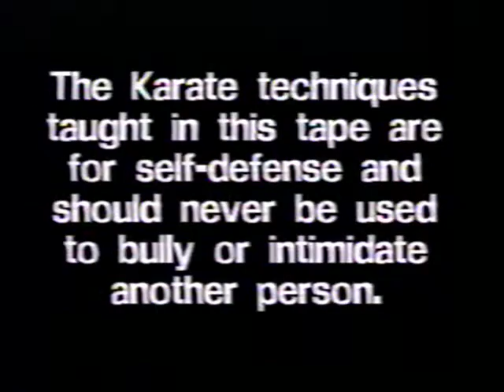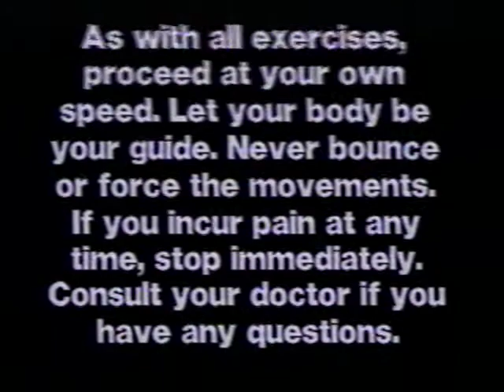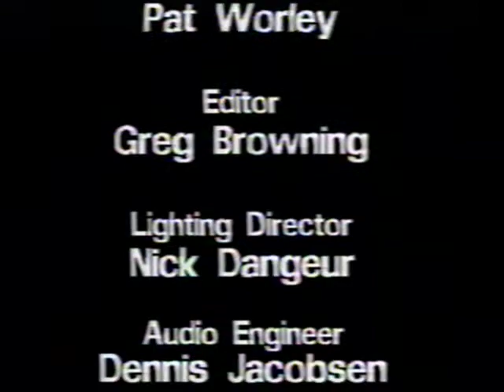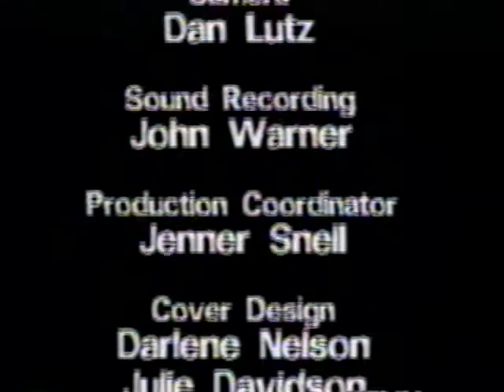Teenage Ninja Karate Lessons [NOT NINJA TURTLES] Self Help Instructional VHS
VHS Released by Simitar Entertainment, Inc. in 1990.
Program: KMA Productions VLS, Inc. 1986
Starring Gordon Franks & Pat Worley

Karate instructional for the kiddos totally NOT cashing in on the TMNT craze.

The description on the back of the box is too good not to share here:

Hey Dudes ...

Like, let two awesome Karate Champions show you how to be really, really, good at defending yourself or your friends. This rad video makes it EZ to do perfect:

WHEEL KICKS
COBRA STRIKES
FRONT JUMP KICKS
PLUS 18 OTHER RADICAL MOVES

Because this tape was made just for kids (7 - 17) and with kids in it, all you need is a VCR and a friend to practice with.

*NOTE TO PARENTS --- this tape and the spirit in the which it is presented to your child has been designed for defense not aggression. With sufficient practice, your child should be capable or disabling and / or eluding an ADULT attacker. Help your children protect themselves.